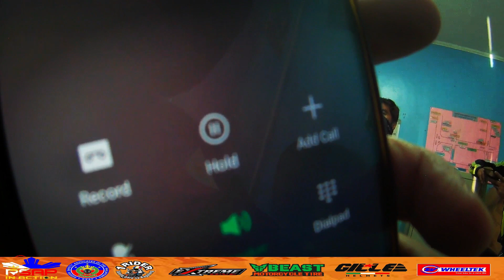Ordinansa ng Lokal na Pamahalaan ng Sto. Tomas City, Batangas, Mahigpit na Ipinatutupad!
Basta Tama, Kampi-Kampi Tayo!
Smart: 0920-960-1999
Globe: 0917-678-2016